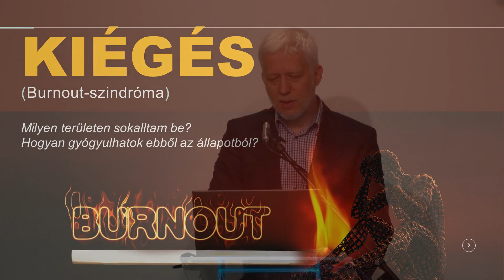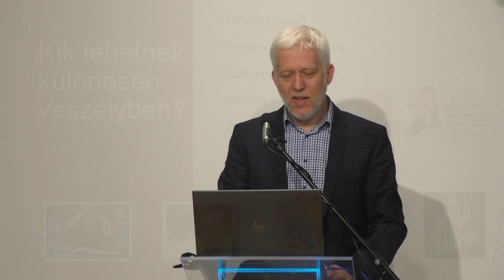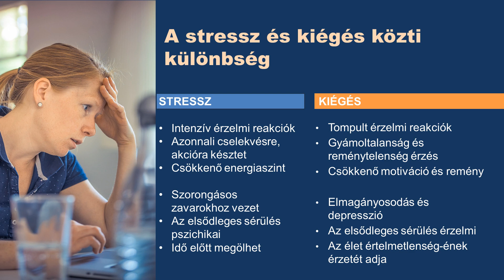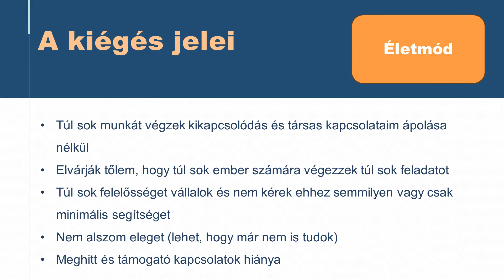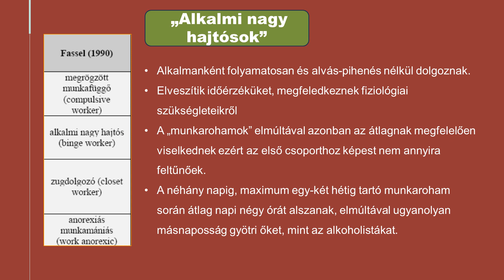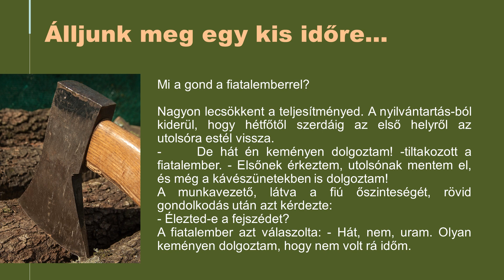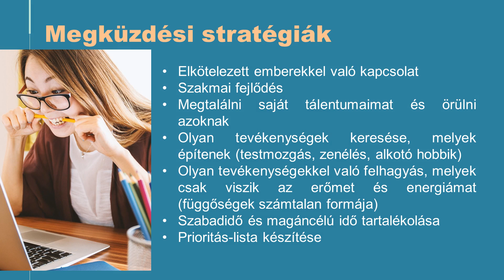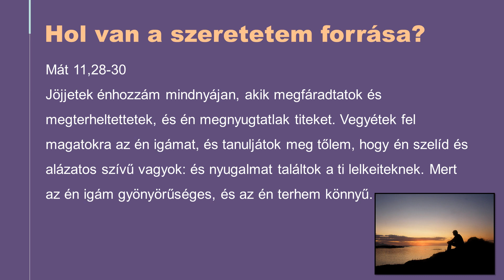ÉLETfejlesztés - Horváth Gábor - Kiégés (2023.11.09.)